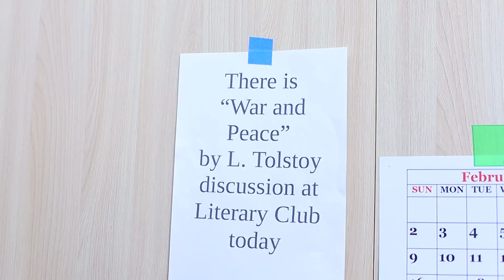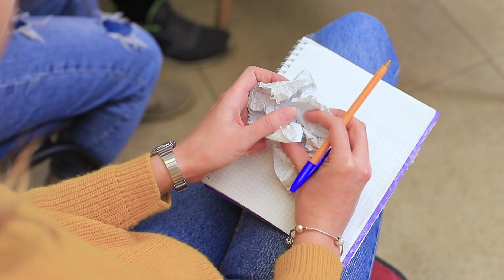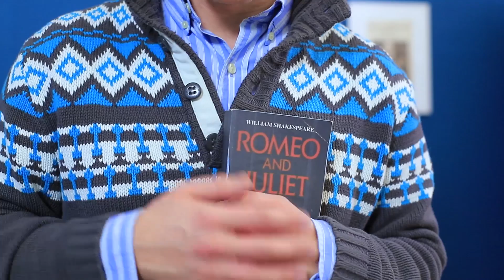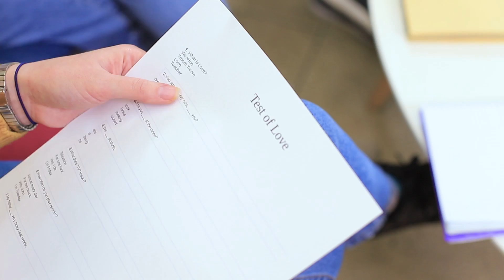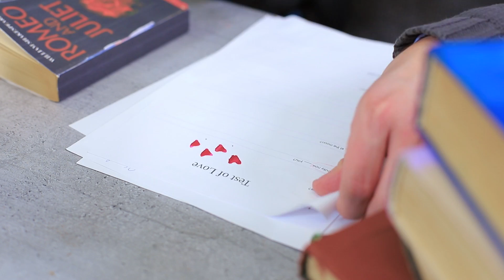8 Perlengkapan Sekolah Buatan Sendiri Yang Menyenangkan Edisi Spesial Hari Valentine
Tahun ini, 14 Februari adalah hari sekolah biasa. Tapi kami akan bantu kalian merasakan hari rayanya! Saksikan video terbaru kami untuk cari tahu cara membuat perlengkapan sekolah hari Valentine yang kreatif!

Bahan dan alat:
Papan kayu partikel
Cat semprot merah
Benang
Pistol lem instan
Cat akrilik
Dart
Pisau serbaguna
Kikir kuku
Cat dasar akrilik
Poles akrilik
Glitter
Kawat berwarna
Tang datar
Krayon
Cetakan bibir
Kotak berbentuk hati
Kertas busa berkilau
Wadah headphone nirkabel
Lempung
Spidol kosong
Tinta merah muda
Kotak dengan ukuran berbeda
Wadah kotak
Selotip metalik
Pena beserta tutupnya
Bola plastik
Konfeti bentuk hati